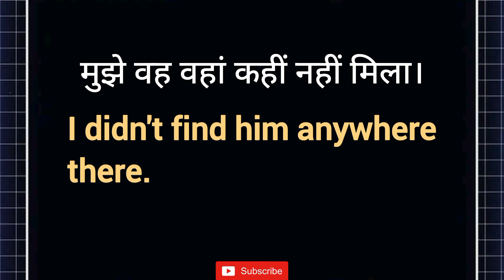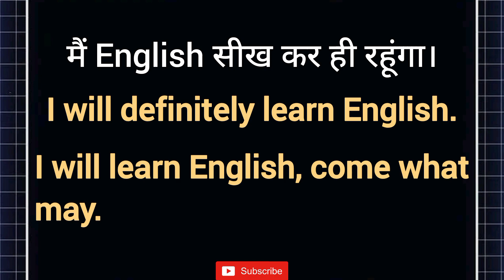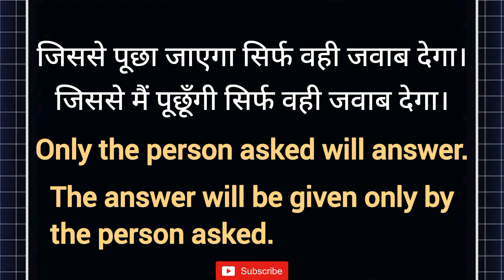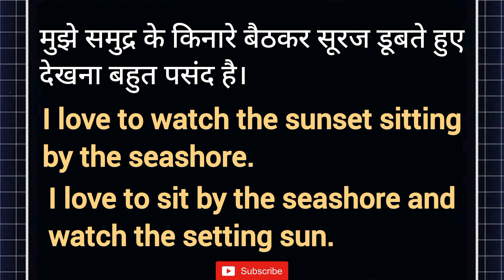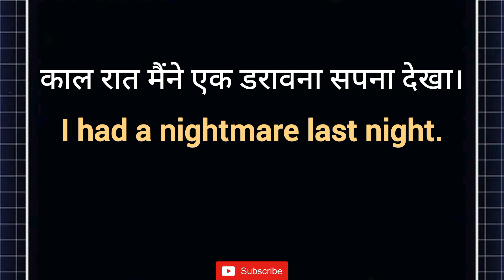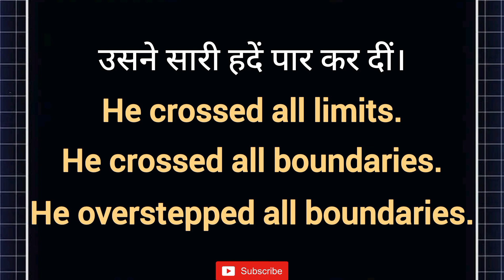10 Daily Use English Sentences | Roj Bole Jane Wale English Sentences | English Kaise Sikhe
10 Daily Use English Sentences | Roj Bole Jane Wale English Sentences | English Kaise Sikhe

This is the Part-19 of 10 Daily Use English Sentences Daily (Dumdaar 10) Series. In this video we will learn 10 English Sentences that we use in our everyday life and are very useful to improve our spoken english, so let's learn and practice together.

Thankyou!😊

Important Keywords